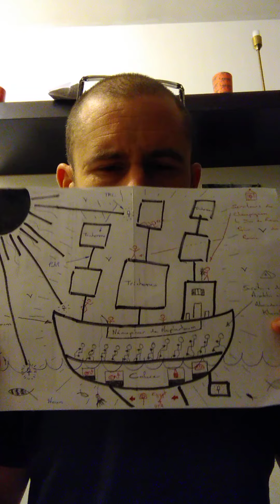Malheur à Vous, Docteurs de la Loi !